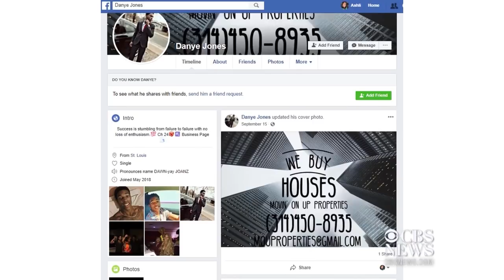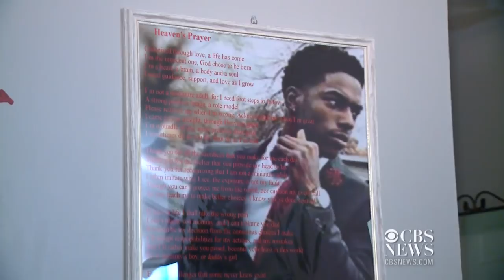Controversy over death of young man found hanging from tree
Police say it appears Danye Jones committed suicide but his mother says that's not so and his death may be linked to her activism over the 2014 police shooting in Ferguson, Mo.